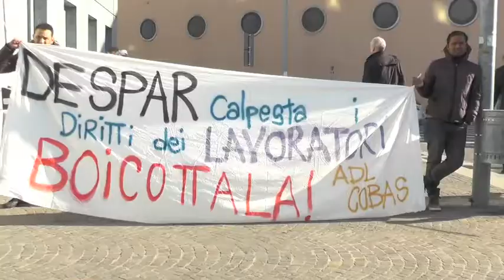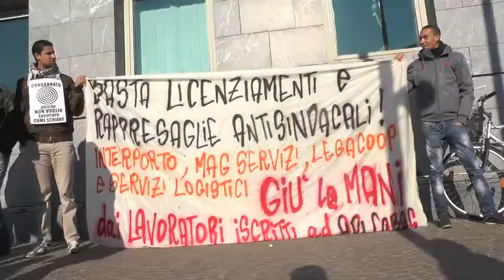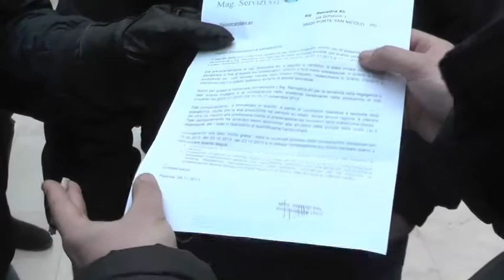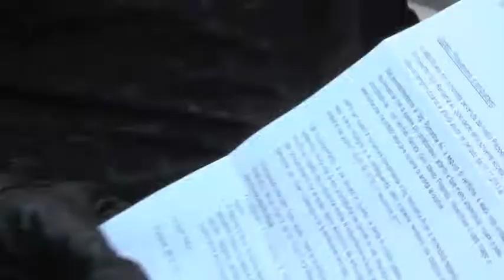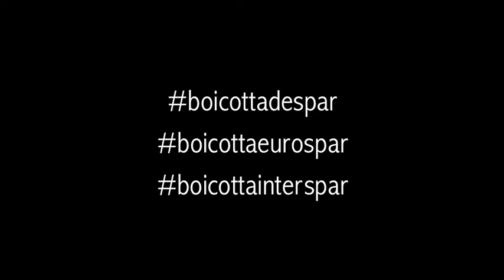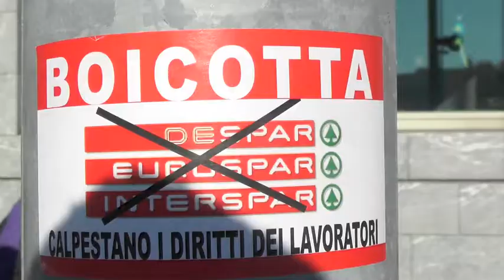Quarto provvedimento di licenziamento per un lavoratore Despar